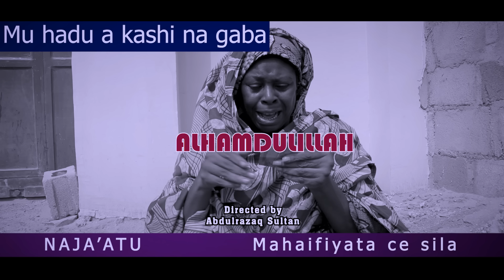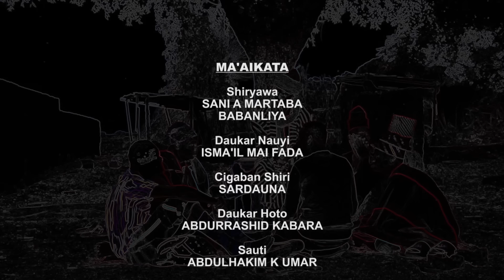MAHAIFIYATACE SILA Episode 6 With English Subtitle